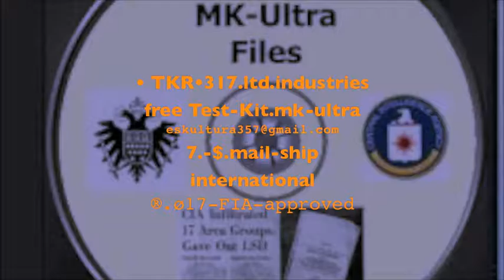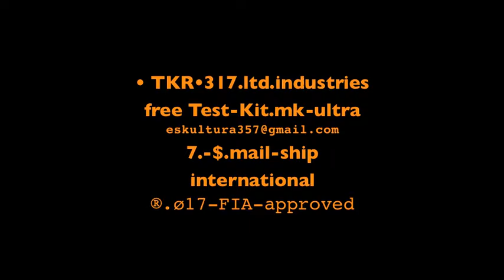• mk-ultra.(free-test).certified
rock-band
projeckt
presentation
tkr•317
films
ø16
madrid
el.pitis